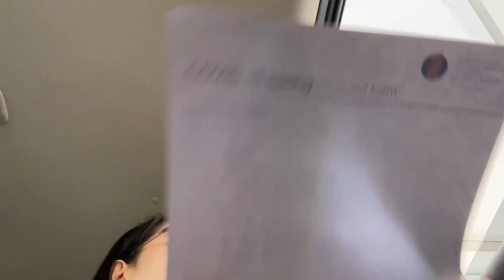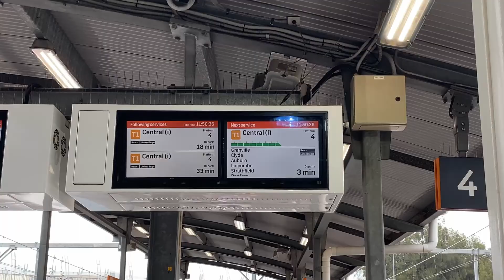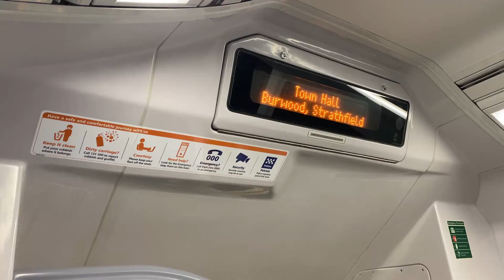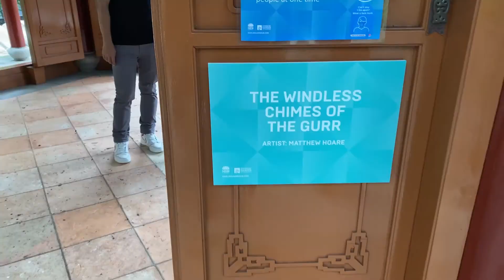Life after quarantine: Day 16 swab, Chinese Garden of Friendship, Hyde Park, walking in Sydney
After quarantine, we finally were able to go out and explore Sydney with friends! That is of course after a negative result of our Day 16 swab test. Since we didn’t have a list of places to go, we just explored the city by walking around during Lunar New Year. We explored Darling Harbour, The Chinese Garden of Friendship, as well as a bit of Hyde Park. It was a rainy day but we all enjoyed ourselves. Hope you enjoy this silent vlog too. :)

camera: iPhone 11 4K 30 fps
editor: Davinci Resolve 17